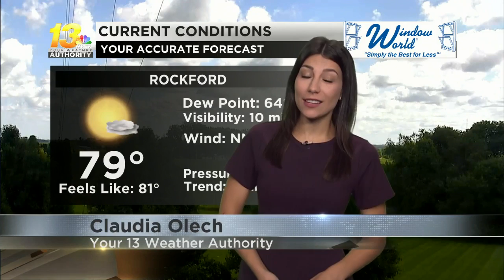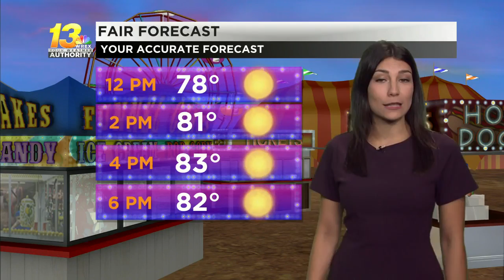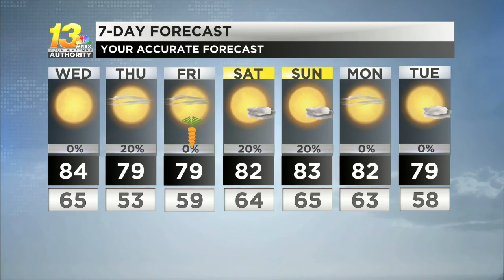Wednesday will likely be the warmest day of the week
The middle of the week stays dry, sunny, and warm